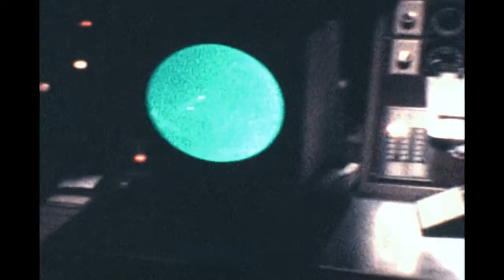Ridge Team's Tour of Evansville ARTC (Radar) [1970's]